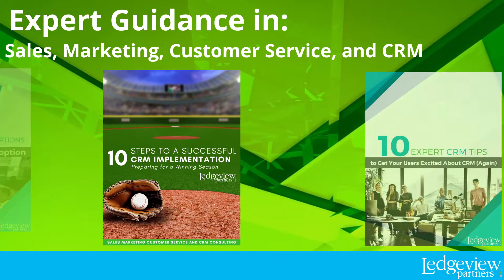Ledgeview Partners Has an eBook for Every Challenge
Need answers to your sales, marketing, customer service, or CRM challenge? We (probably definitely) have an eBook for that! Get your complimentary copies of Ledgeview's expert resources